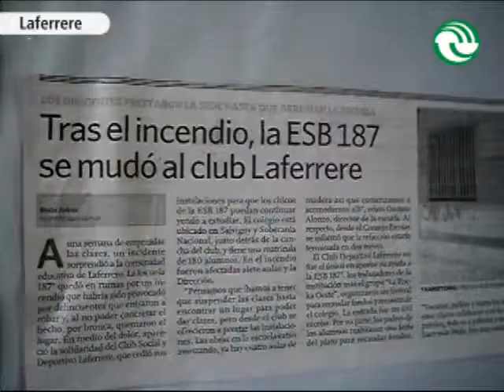Reinauguraron la escuela Nº187 de Gregorio de Laferrere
Luego de cinco meses del triste suceso, la escuela secundaria básica 187 reabrió sus puertas, con sus cinco aulas renovadas y mejoras edilicias en otros salones de la institución. Desde la comunidad educativa celebraron junto a sus alumnos la reapertura y afirmaron que todavía no han encontrado a los responsables del incendio.